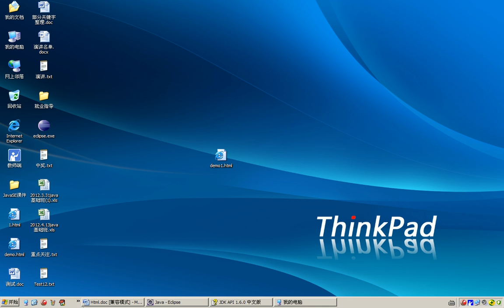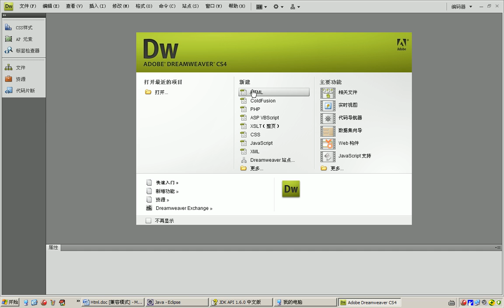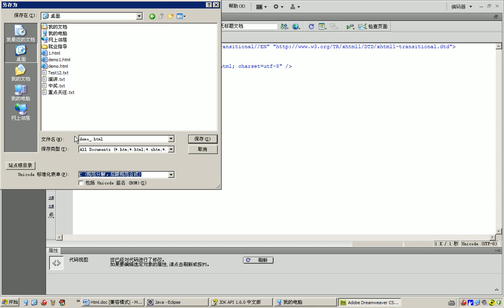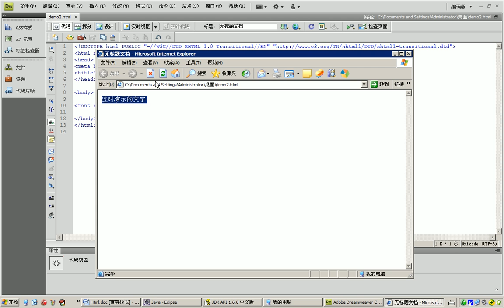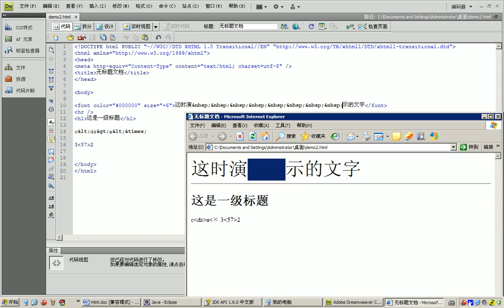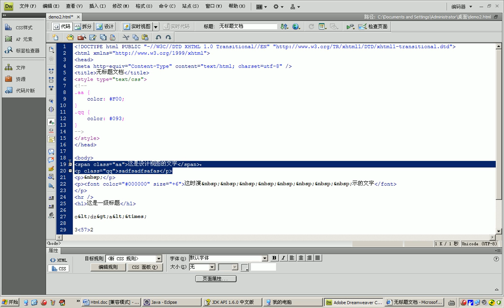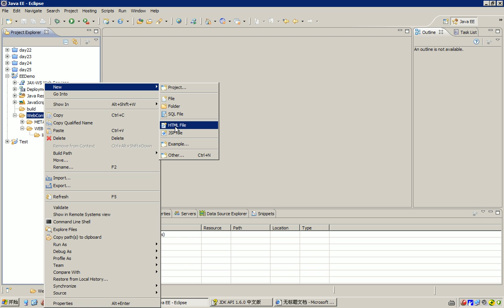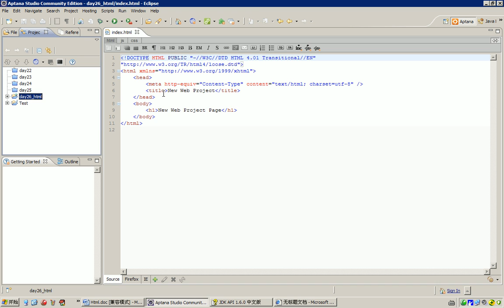446 29 03 HTML常用工具